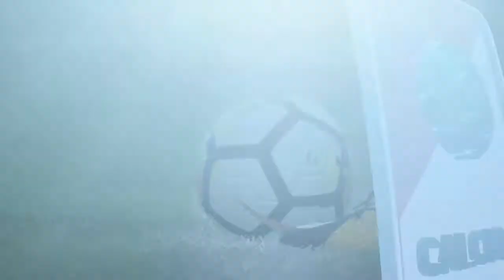Pronostico Sampdoria-Napoli 37°Giornata Serie A 13/05/2018